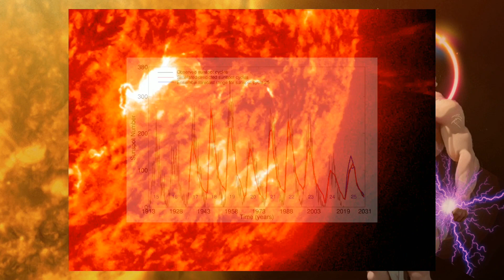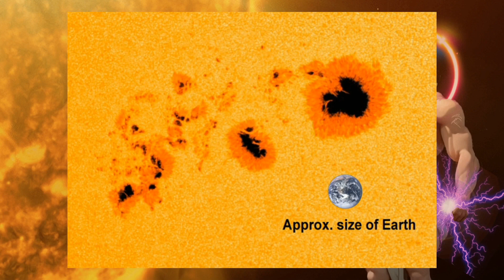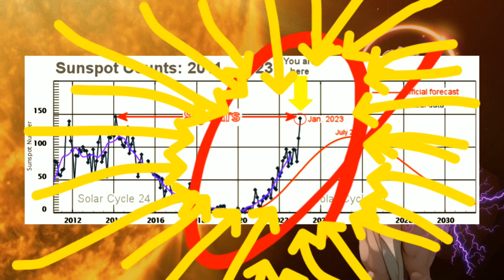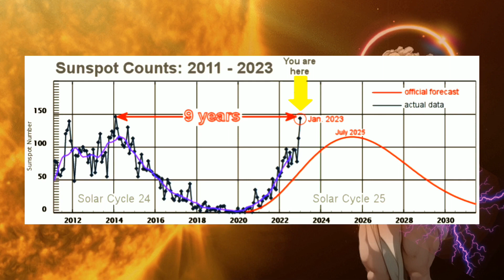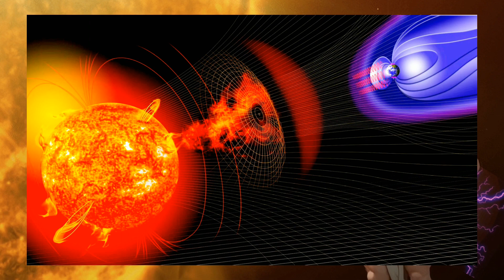20. СОНЯЧНА СУПЕР БУРЯ - насувається на нас.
У цьому відео подається інформаці на тему циклів сонячної активності. Їх вплив на нашу планету. Їх вплив на людську природу, здоров'я і психіку.
У цьому відео використано офіційні дані надані для публічного огляду. У цьому відео не використовується не цензурна лексика. Відео призначено для огляду всіма без вийнятку верствами глядачів.
Це відео є інформативно-просвітницьким - хоча може бути використане як розважальне.